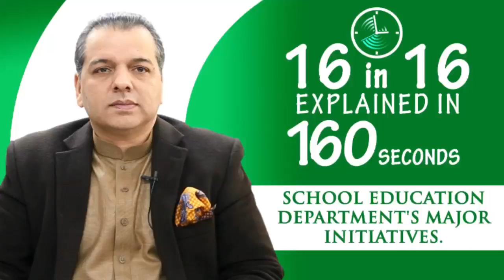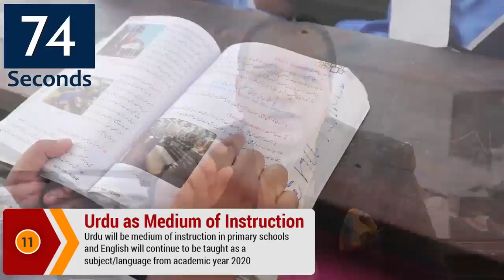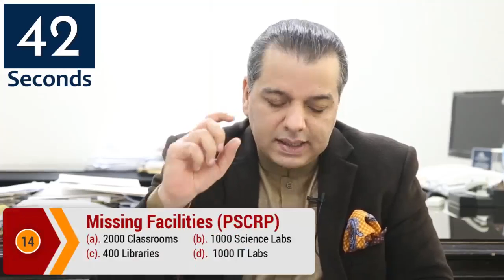Special Massage Minister of Education Punjab Early Report 2019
16 ماہ میں سکول ایجوکیشن ڈیپارٹمنٹ کی بہتری کے لیے پنجاب حکومت کی جانب سے کیا اقدامات اُٹھائے گئے؟جانیں صوبائی وزیر سکول تعلیم مُراد راس کی زبانی